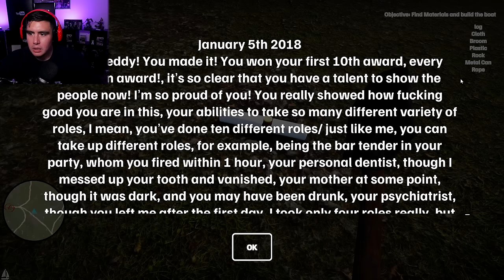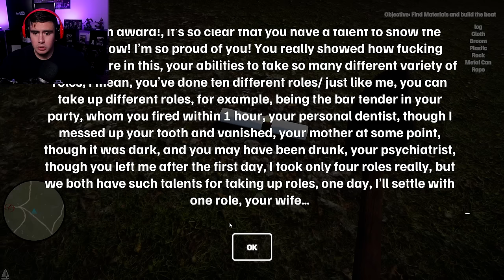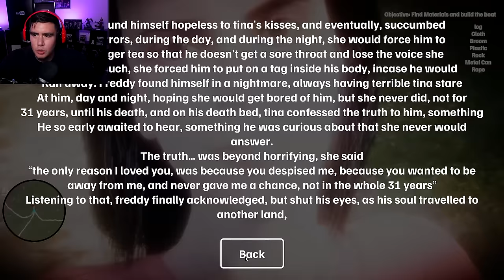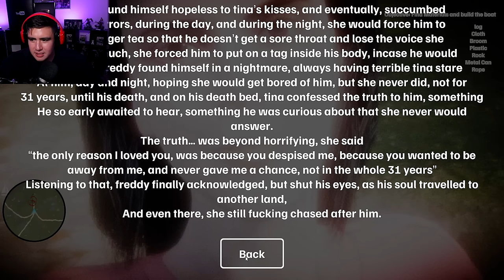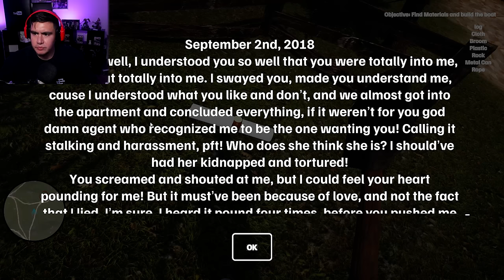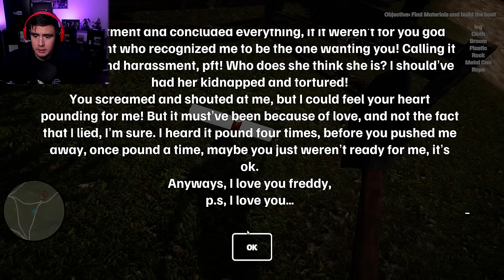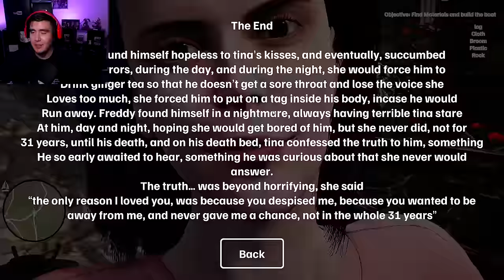MY BIGGEST "FAN" KIDNAPPED ME & WONT STOP CHASING ME UNTIL I LOVE HER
Someone please tell me what this woman does for work because how can she kidnap me and take me to her private island??